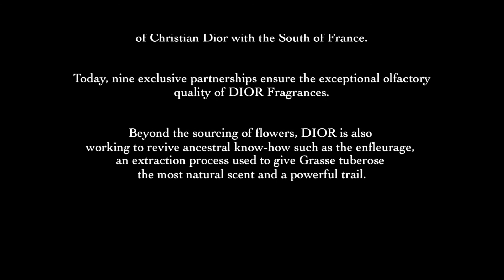DIOR J’ADORE EAU DE PARFUM INFINISSIME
Открийте новият J’ADORE EAU DE PARFUM INFINISSIME.
Нов чувствен, пищен и обгръщащ аромат.
Във флакона, украсен с реещи се златни нишки, които се плъзгат надолу по стъклото, цветята на J’adore се срещат в бурен безкраен изблик, който оживява.